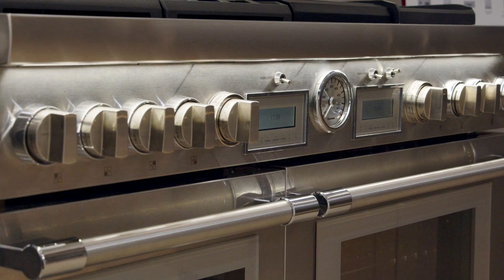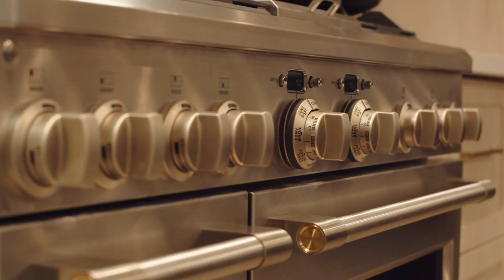北美華人廚房必備 煎炒烹炸一次搞定 ! 機場家電 Airport Home Appliance 現正促銷中 ! | 燃氣灶 | 瓦斯爐 | 冰箱 | 廚房家電 | 生活嚮導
華人做菜喜歡煎、炒、烹、炸，這需要很旺的爐火才能料理。生活在美國的您，是否也曾有這樣的困擾－－想做熱炒料理，家裡瓦斯爐的火卻不夠旺. 別擔心，今天將為您介紹瓦斯爐、冰箱等多款適合華人家庭的廚房設施。

機場家電（Airport Home Appliance）Fisher & Paykel促銷熱賣中！第二天免費送貨、部分商品免費安裝；最高提供18個月免利息貸款！

機場家電 Airport Home Appliance
門市：Concord / Dublin/ Emeryville / Hayward / Redwood City / San Jose